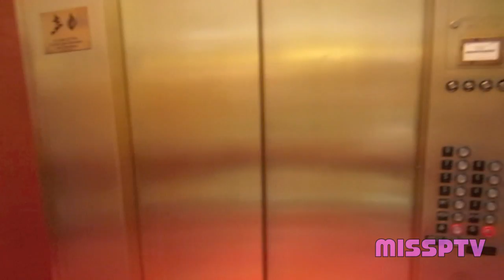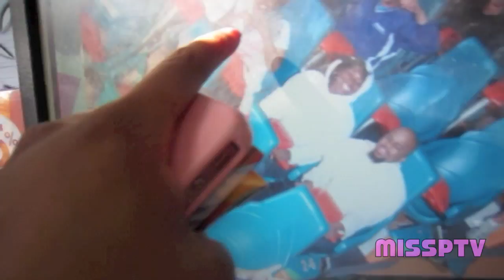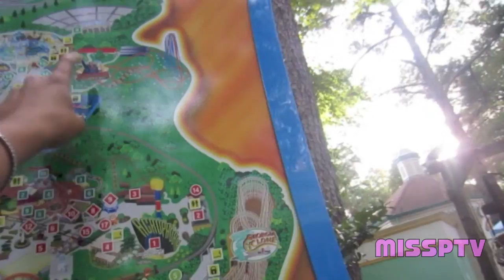Vlog #62: Dippin Dots Over Georgia!!